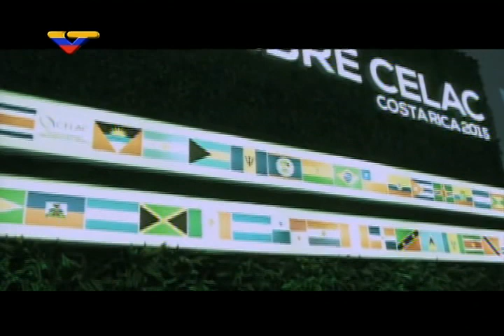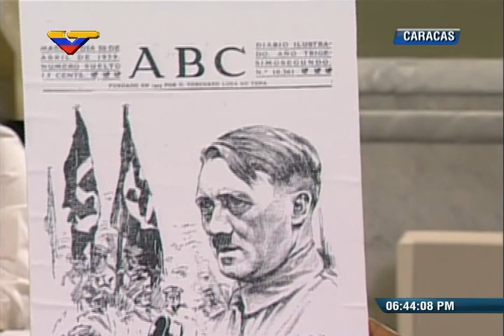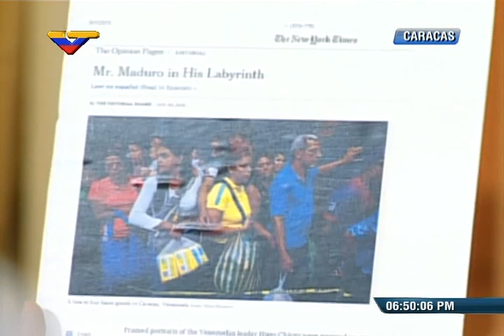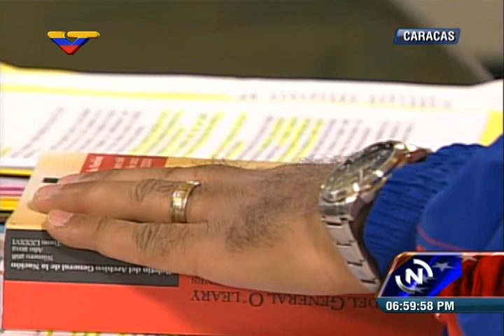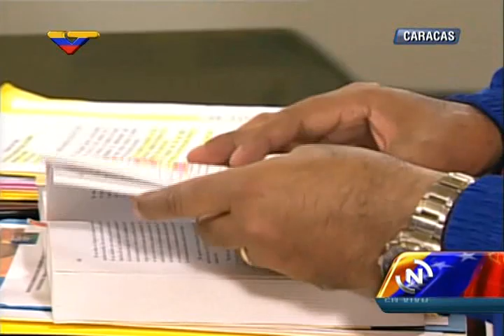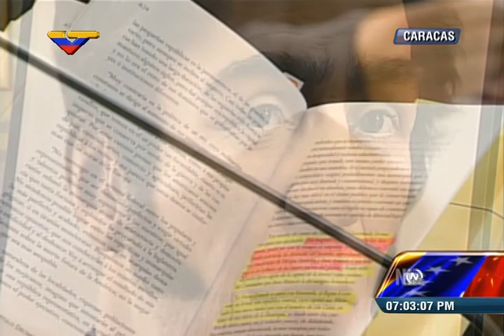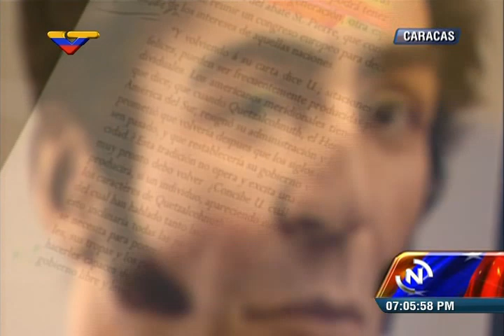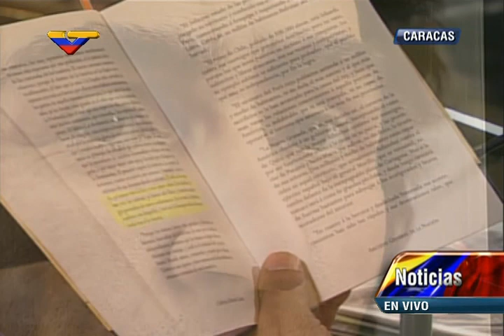Alocución completa del Pdte Nicolás Maduro al regreso de Cumbre CELAC este viernes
30 de enero de 2015 tras retornar de la Cumbre CELAC en Costa Rica. Transmisión por VTV